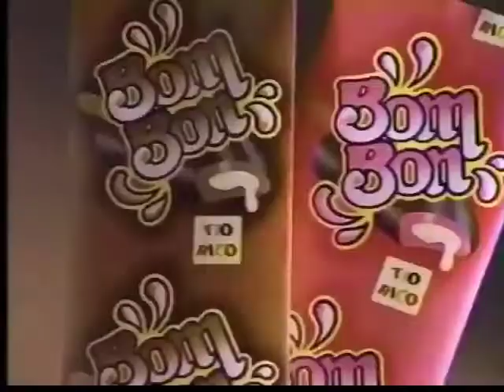Comercial Helados Tio Rico Bom Bom con Carolina Garcia 1991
Material Gentileza de Andrea Mera Aguilar (Video Report) y a Wanda D'Isidoro

Agencia: ARS Publicidad

Productora: D'Linea Films

Director: Mauro de Vita

Locucion y Jinglista: Pedro Castillo

Cliente: Tio Rico

Post-produccion Grafica: Gabriel Sutherland Producciones

Actuaron: Carolina Garcia y Vicente Passariello